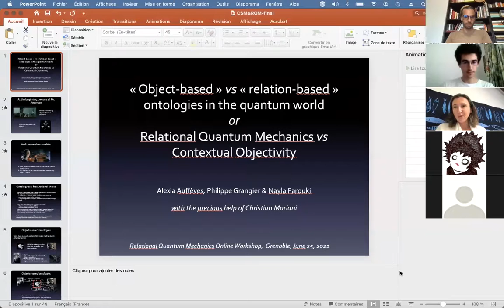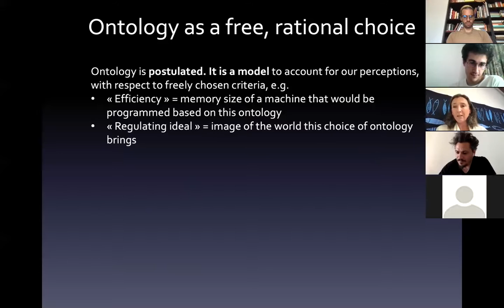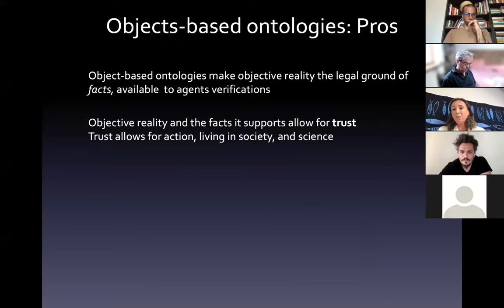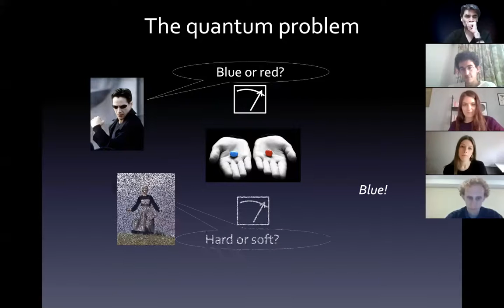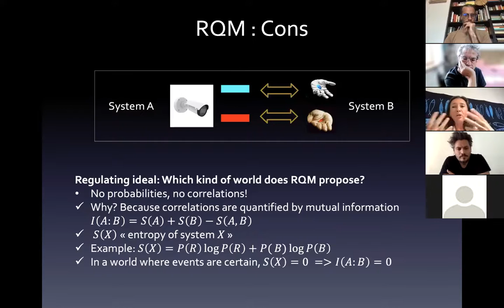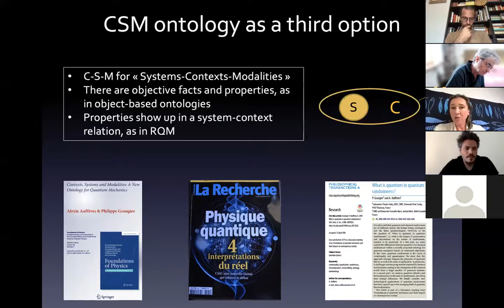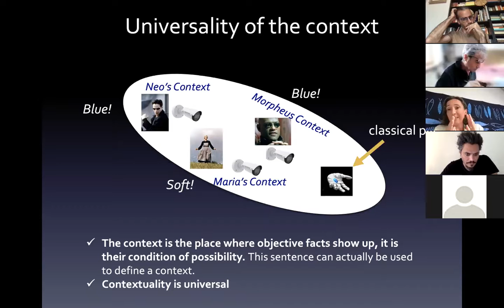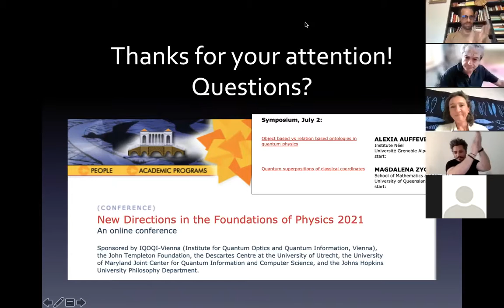Workshop Rediscovering RQM - Talk III: Alexia Auffèves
Alexia Auffèves (Institut Néel) - Object-based vs Relation-based Ontologies in the Quantum World; or, Relational Quantum Mechanics vs Contextual Objectivity